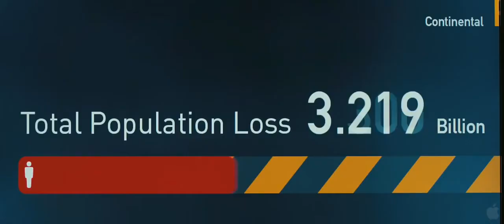World War Z Official Trailer #1 2013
Own it on Blu Ray

World War Z is the fast-paced, pulse-pounding epic of the potential last days of the human race. Former United Nations employee Gerry Lane (Brad Pitt) is called in to help stop the pandemic that has spread around the world.

If you like zombie apocalypse books have a gander at this